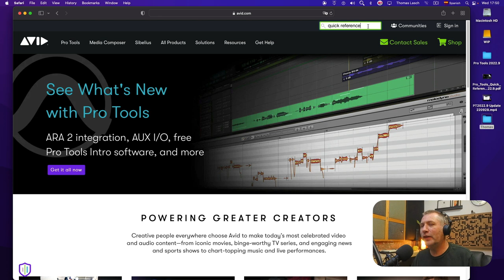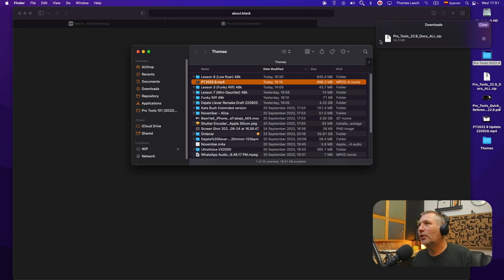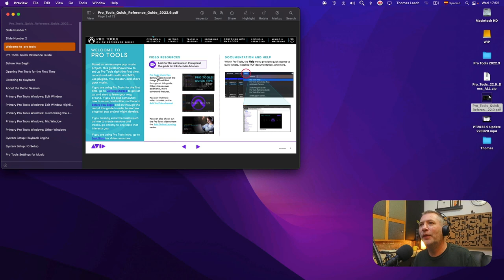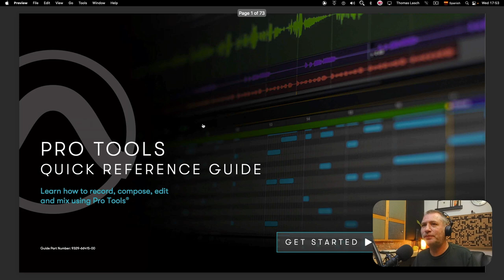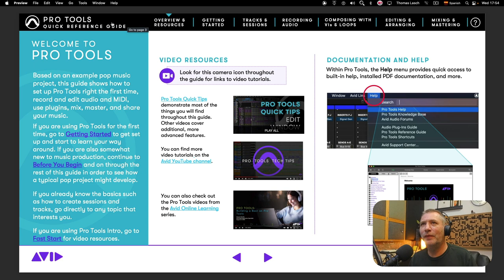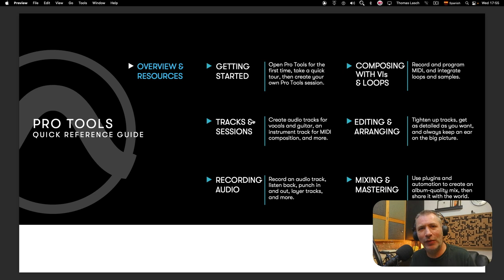Pro Tools 2022.9 | Quick Reference Guide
En este video muestro el PDF de Quick Reference Guide que seguramente te ayudará a explorar funciones en Pro Tools 2022.9